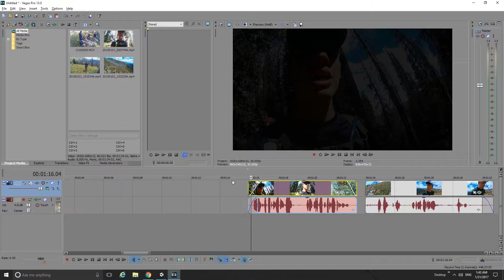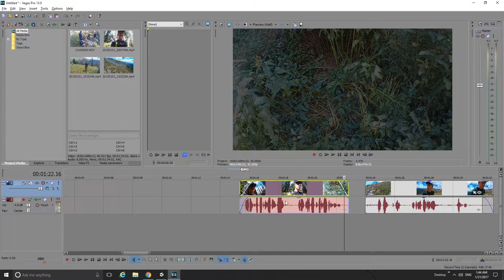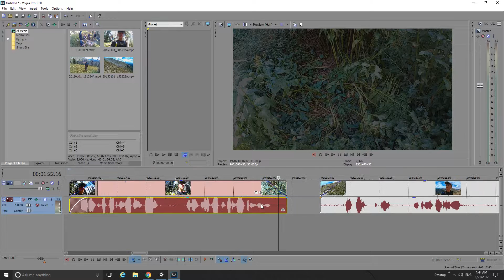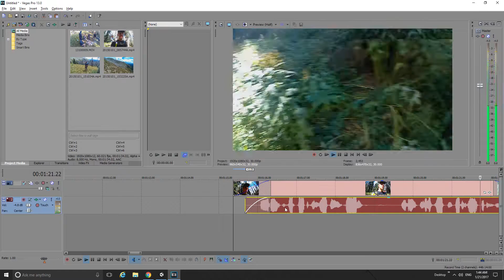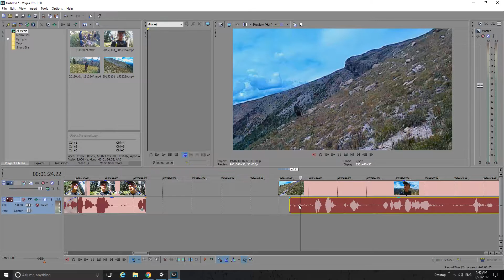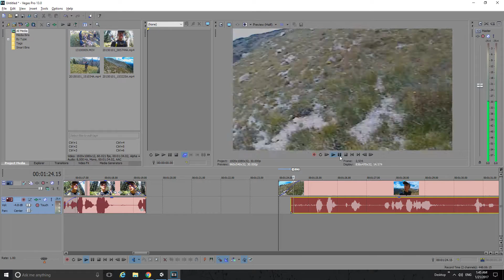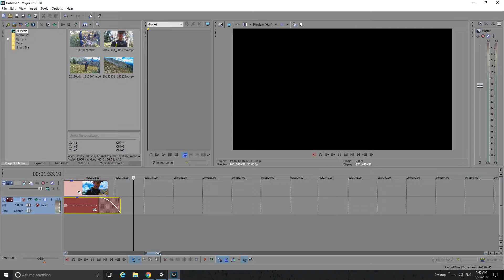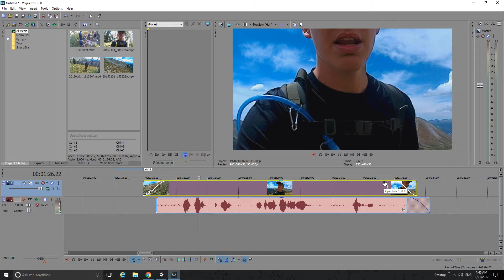How to Sync Audio In Sony Vegas (Separate Audio)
Hey guys I'm gonna show you how to sync audio in sony vegas. In this quick tutorial you will learn a trick that can help you in your editing.
If you have any questions, or would like a specific tutorial then let me know!

-Zoltoks